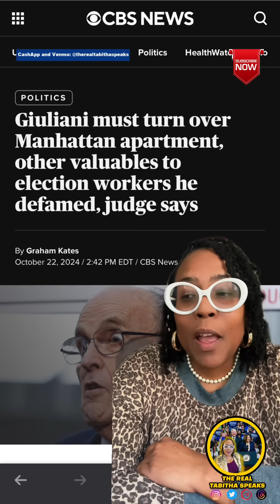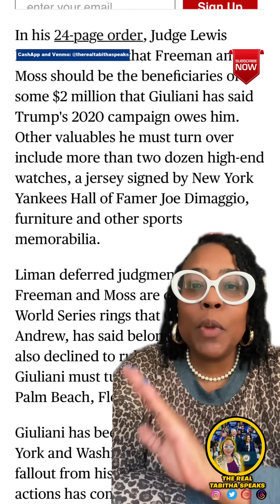Times Up! Rudy Giuliani Loses Prize Possessions To Pay What He Owes Ruby Freeman and Shay Moss!!